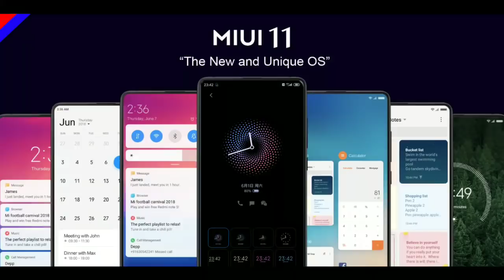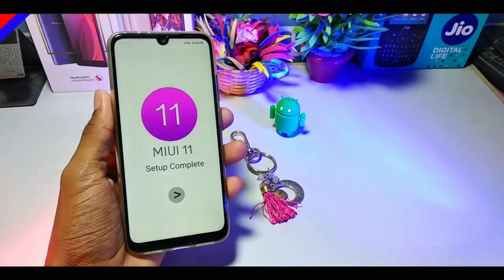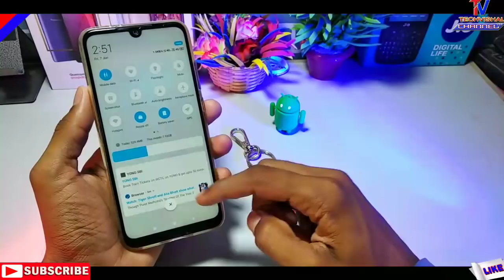MIUI 11 Update | MIUI 11 Supported Devices List Confirmed | MIUI 11 Release Date in India July 2019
MIUI 11 Update with Top Features and MIUI 11 Release Date in India Official Trailer All Details in HIndi.
So Friends in this video I tell you MIUI 11 Testing Update Supported Phone List, Top Hidden Features New Design Icons, Battery Ultra Power Saving Mode, Dark Mode Features All Details in Hindi.
 Note: This Video is Only on Information.

            Techvishal VSB
🔺Tips:-
NOTE : SOME IMAGES/PICTURES SHOWN IN THE VIDEO BELONGS TO THE RESPECTED OWNERS AND NOT ME..